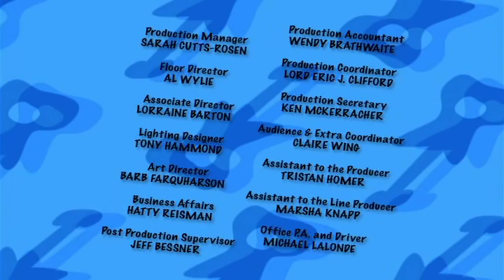Los Doodlebops - La Estrella Interior (Star Struck Spanish Dub)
Cuando uno de los ídolos musicales de Deedee viene de visita, ella intenta hacer todo como él. Al final, Deedee aprende que ser ella misma es más importante.